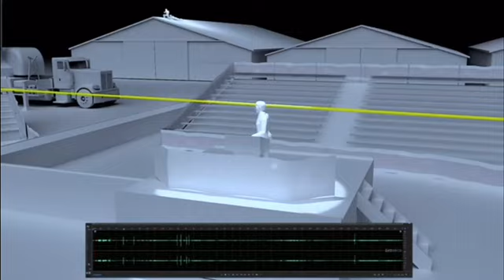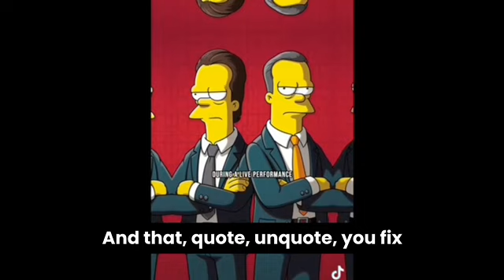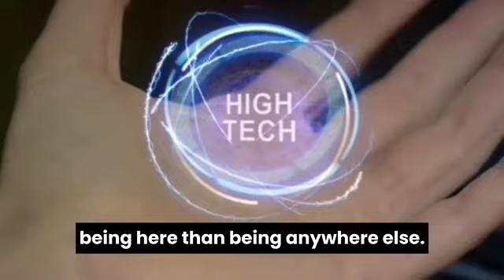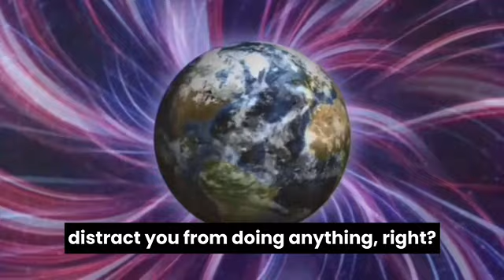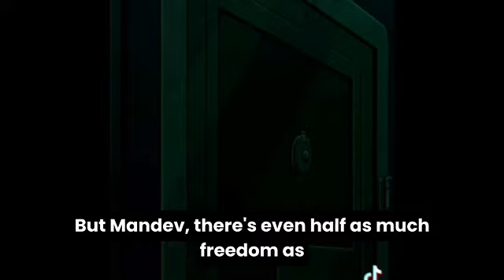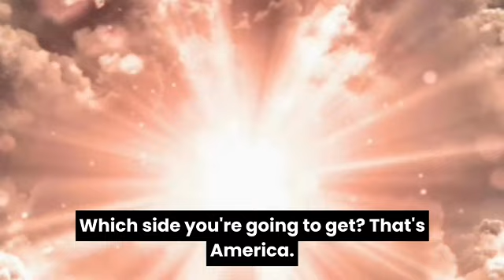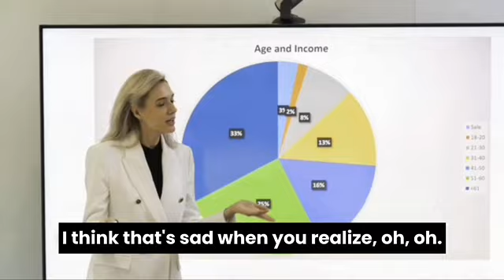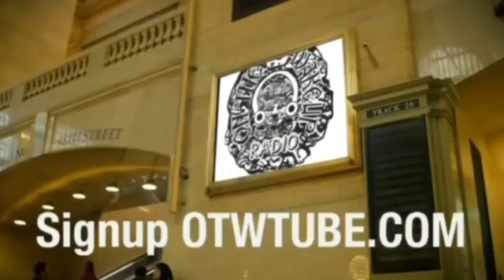Playing With Fire: Waiting on Something to happen so that nothing Changes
Hosted By: Sugar Free Ray
Producer: Sindy Ashby (Sashbyfilms)
Sindy Ashby Productions

Tune In LIVE Onthewakeupradio.com
8/02/2024 broadcast